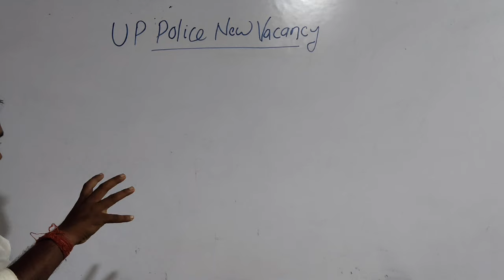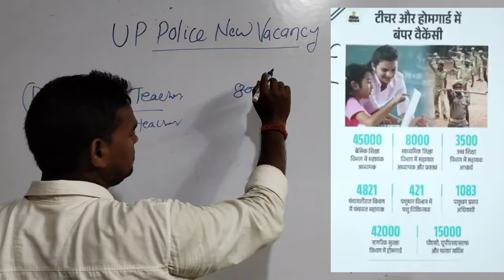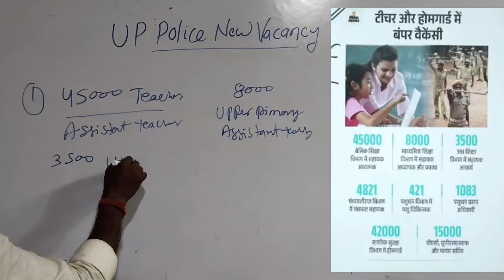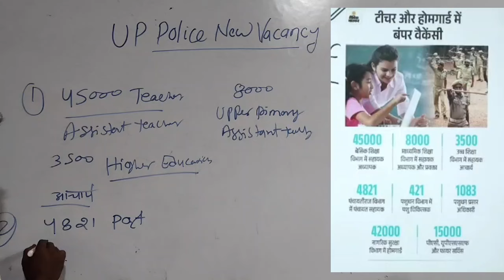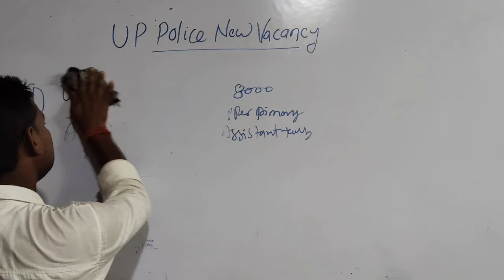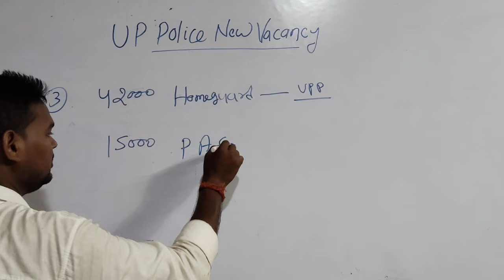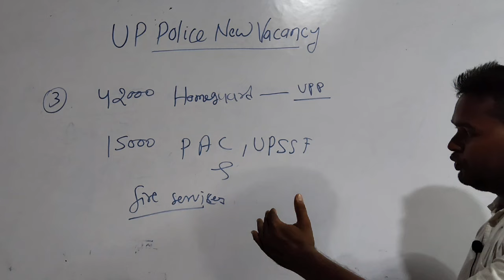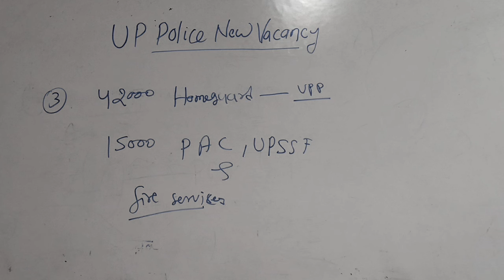UPP New Vacancy | UP Homeguard New Vacancy | UP Teacher New Vacancy